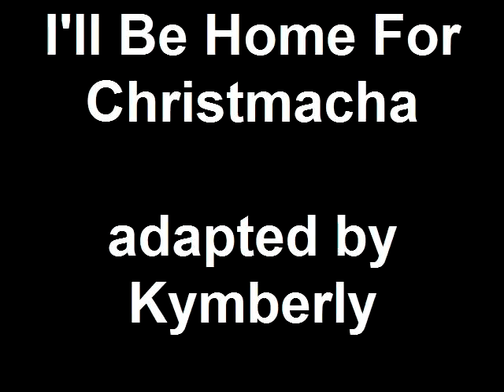I'll Be Home For Christmacha adapted by Kymberly